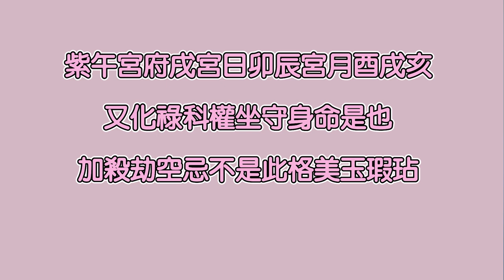人生不只是一個局#EP34 紫貪對拱工作順利容易在事業上有一席之地►國際紫微學會&大耕老師◄請開字幕